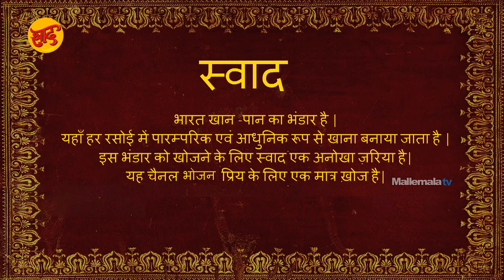गोन कोकोनट पुलाव - गोन कोकोनट पुलाव बनाने की विधि - Goan Coconut Pulao - Pulao Making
गोन कोकोनट पुलाव बनाने की विधि

आवश्यक सामग्री
तेल
इलायची - ५ ग्राम
दालचीनी - ५ ग्राम
लौंग - ५ ग्राम
तेज पत्ता - ३
काली मिर्च - ५ ग्राम
नारियल  के टुकड़े - १०० ग्राम
प्याज - १५० ग्राम
टमाटर - १०० ग्राम
हल्दी - ३ ग्राम
कड़ी पत्ता - ५ ग्राम
हरी मिर्च - २५ ग्राम
धनियां पत्ती - २० ग्राम
नारियल दूध - २०० मि ली
नमक
पानी - ५२५ मि ली
बासमती चावल - २५० ग्राम
नींबू का रस - २ चम्मच

Happy cooking…

Chef: Chef Krishna Vootla
Asst Chef: Sanjay Singh
Director: Chef Shivaramakrishnan Vaidyanathan
Post production: Siva
Camera: Srikanth
Editing: Murali
Creative Head: Keerthi Krishna
Producer: Deepthi Reddy